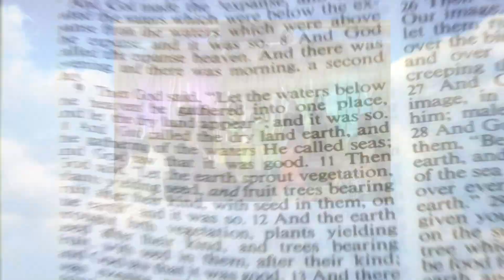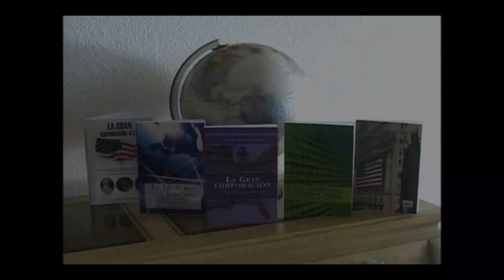Show 6 Palabras de Vida